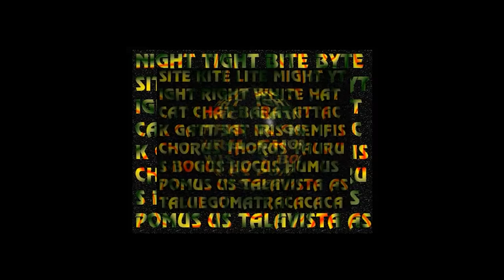Rotaciones - Fabio Doctorovich